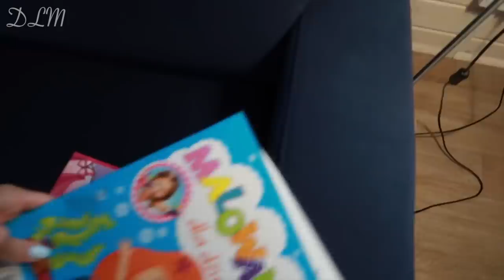15KM SPŁYW KAJAKIEM | NASZ DOMEK NA MAZURACH | DLM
Hejka Kochani

Pozdrawiam ♡

Napisz do nas (nie odbieram listów poleconych, a jeśli chcesz wysłać paczkę powiadom nas o tym)
Dorota Kruk-Torzewska
skr.poczt 60
ul. Prażmowskiego 2
26-600 Radom